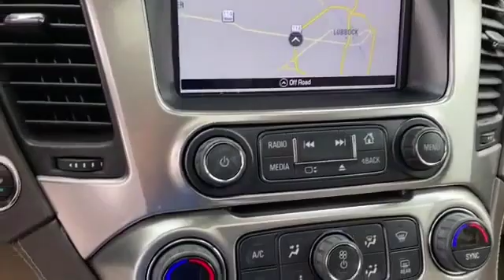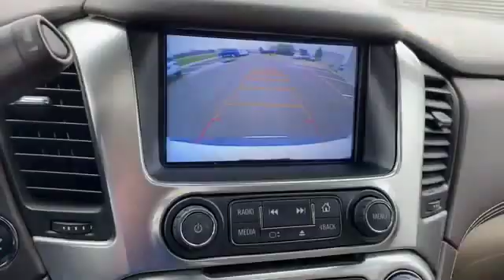Used 2017 Chevrolet Tahoe LT Levelland, Lubbock, Wolfforth, Brownfield, Woodrow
2017 Chevrolet Tahoe LT 1GNSCBKC1HR233497 Video

This 2017 Chevrolet Tahoe LT 1GNSCBKC1HR233497 is full of phenomenal features such as: